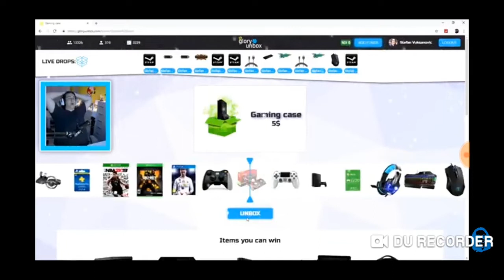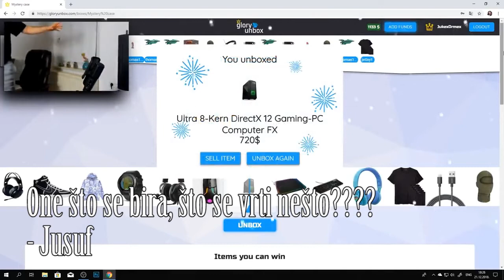Obuzdaj svoje kockanje (Curb your gambling)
Poznati jutjuberi sa Balkana koji čvrsto vjeruju da djeca ne bi trebala da se kockaju preko interneta pokazuju djeci kako da se kockaju preko interneta.
- U režiji GloryUnbox-a